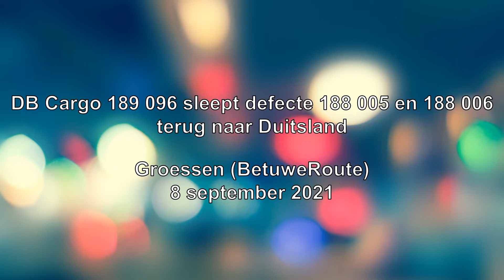DB Cargo 189 096 sleept defecte 188 005 en 188 006 terug naar Duitsland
Op 8 september 2021 trok DB Cargo 189 096 de defecte 188 005 en 188 006 testlocomotieven over de BetuweRoute terug naar Duitsland. De 188-locomotieven waren in Nederland om testritten te rijden. In de nacht van 26 op 27 augustus 2021 trokken de locomotieven de bovenleiding naar beneden op de Vlakebrug in Zeeland. Beide loc's raakten beschadigd.

De 188 005 verloor één pantograaf terwijl de 188 006 twee pantografen verloor.